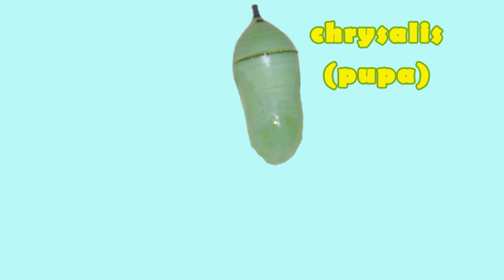Monarch Q & A: How long do monarchs live?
That's the question EVERYONE wants to know and this video tells all. Spoiler alert: It really depends on whether they migrate or not.

Most monarchs are caterpillars for about a couple weeks and then spend 10-14 days as a pupa called a chyrsalis. The adult female will NOT die immediately after laying eggs; she usually lives about 2-6 weeks as a butterfly.

The monarchs who migrate, however, will live much longer--something like seven or even eight months! That might seem lucky but the migration is a difficult, dangerous journey and the chances of surviving are far from 100%. The monarchs who do NOT migrate are probably more likely to find a mate and lay eggs.